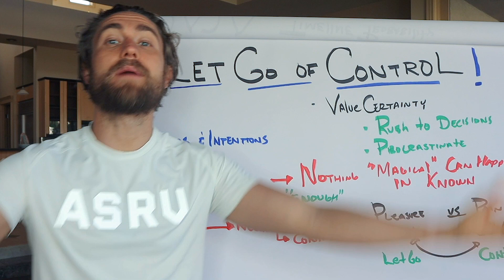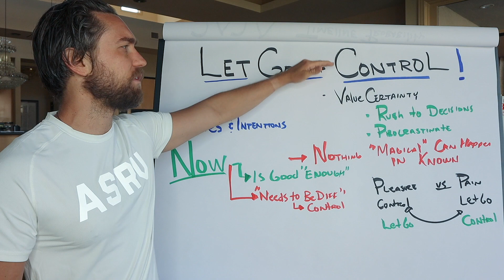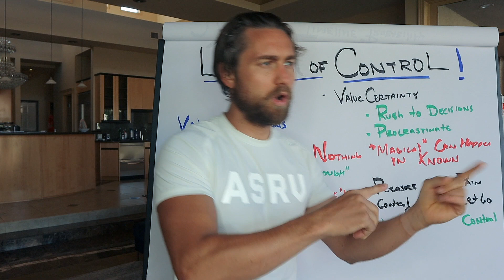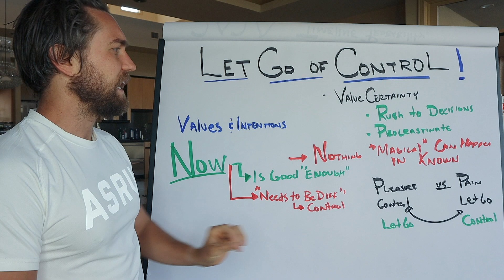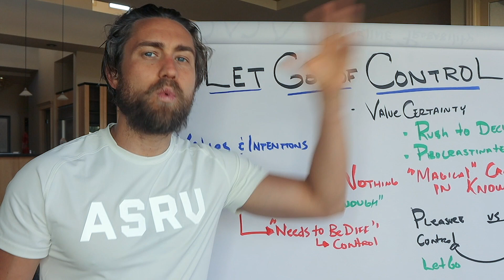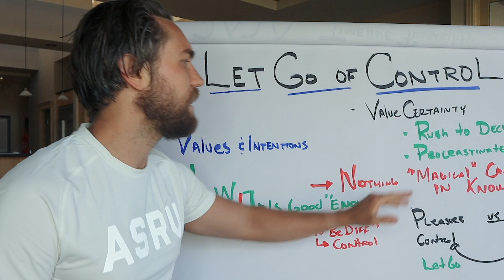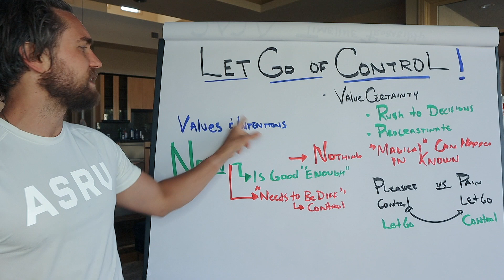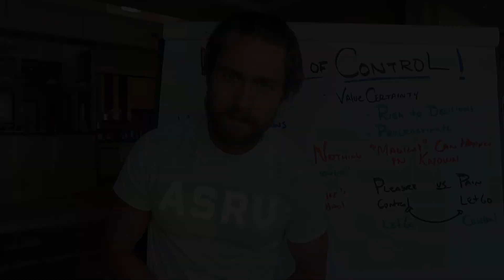Let go of control by watching this video (Life Changing)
If you want to bring MAGIC into your life, you've got to stop being the control freak. Being obsessed with control and always needing to know the outcome hinders the enjoyment process of life and the magical things that could happen. Once you learn how to let go of the attachments to control, you'll be able to unleash unlimited potential in manifestation and identity shifting.

Having a sense of control often ties into the feelings of security, comfort and safety. When you are controlling things in your life, it gives you a piece of mind to believe what to expect. Needing certainty is one of the key aspects of exhibiting control because the mind often feels comfortable with identifying into a certain box. The mind is programmed to survive which means that certainty is what the mind will often revert to in order to just simply be on autopilot.

Anytime that I have let go of control, magic comes into my life. One question to ask yourself is at what point in your past did you decide that you had to crave certainty or had to be a certain way? When you see that, you'll realize that it's simply your perceived story that you confined to. Once you become aware of your story, you'll be able to start learning how to let go of control. The whole reason you crave for control and certainty is really a story about reality and how you feel safe in it.

Certainty is one factor that leads to control. Another reason you crave control is because you subconsciously want to change the "now", or the present moment. The way things currently are is triggering you to have a controlling personality in order to change the outcome of it instead of simply going with the flow. All control isn't bad, but in general, be aware of what side of the spectrum you're on. Allow yourself to relax and enjoy the process sometimes, let go a little bit of the control that might make you frantic or stressed and simply be open to the magic to come into your life.